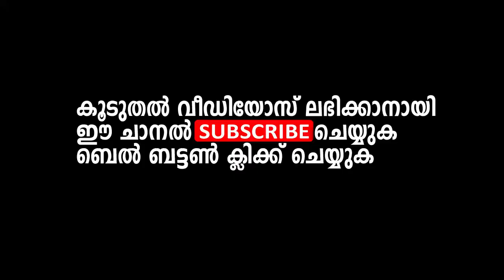ഇതെല്ലം ഉറപ്പായും സംഭവിക്കാൻ പോകുന്ന കാര്യങ്ങൾ | ABU RABEEH SWADAKATHULLA BAQAVI│NEW ISLAMIC SPEECH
| ABU RABEEH SWADAKATHULLA BAQAVI│NEW ISLAMIC SPEECH
Aburabeeh Swadakathulla Baqavi New Islamic Speech